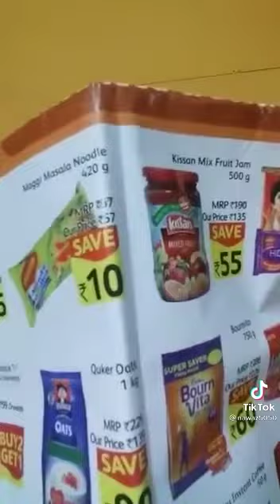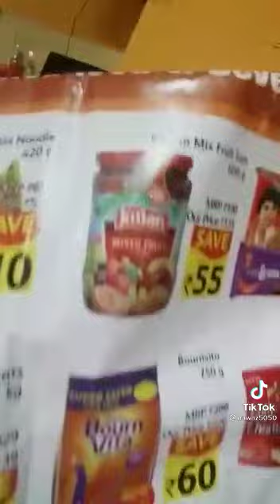High rich online shoppe ഒരിക്കലും ഇങ്ങനെയുള്ള ചീറ്റിംഗ് ഉണ്ടാവുകയില്ല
Video from Sha